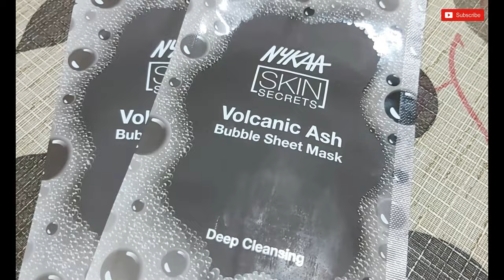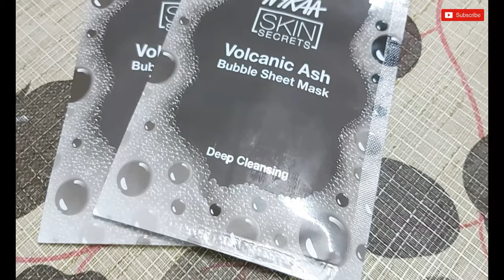Nykaa skin secrets VOLCANIC ASH bubble sheet mask review Live Demo|Deep cleaning SheetMask#WOWBEAUTY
**New videos TWICE EVERY WEEK!